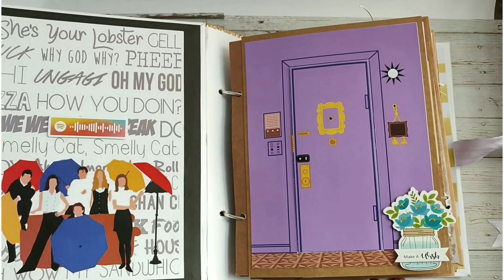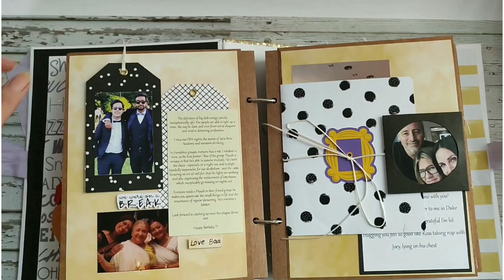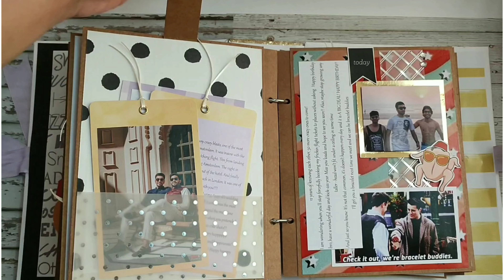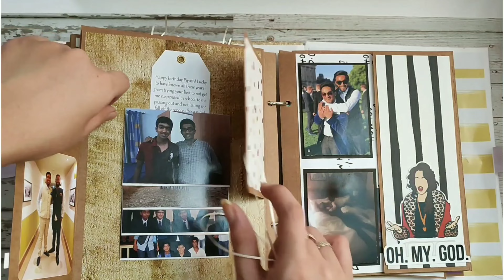F.R.I.E.N.D.S Album | friends theme gift | F.R.I.E.N.D.S theme scrapbook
Hello everyone,
This is a customized F.R.I.E.N.D.S theme scrapbook album.
Includes more than 30 designed pages with space for up to 100 pictures
( Ps:  this was a completely customized order, you can get yours customized according to your requirement)
Other Work to watch:
song: skylines
Anno Domini Nation - Home of the beat.